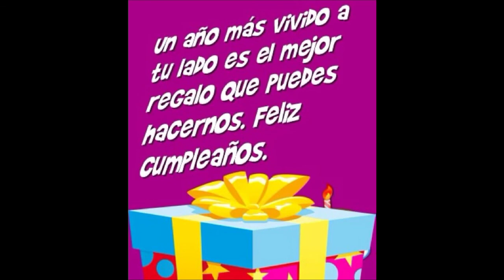Feliz cumpleaños amor